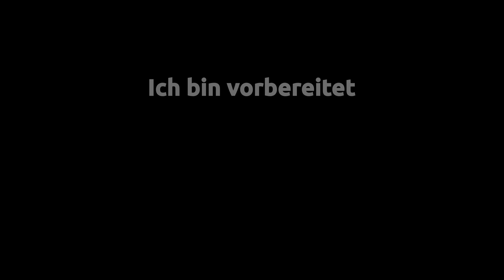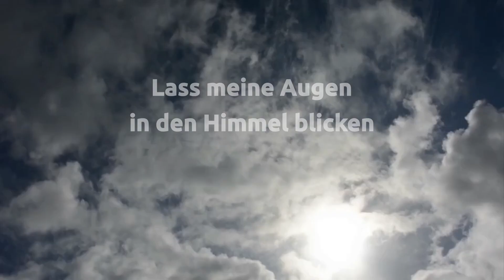Ich bin frei, in dir zu leben | Ich bin vorbereitet | Lass meine Augen in den Himmel blicken